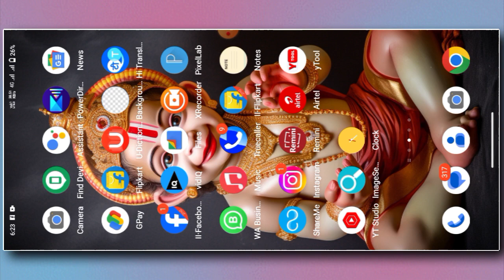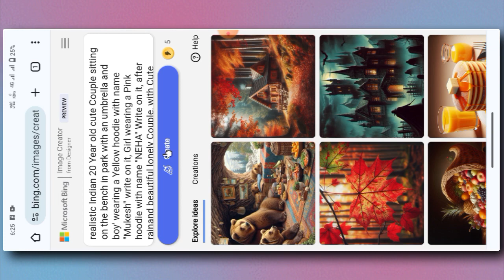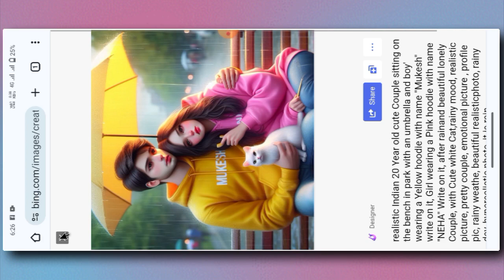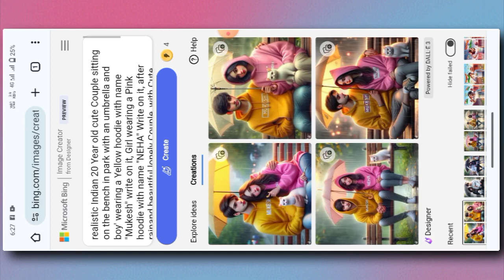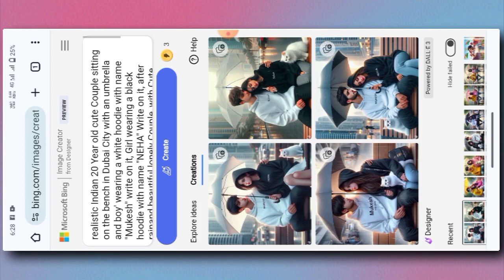Couple in Rain with Umbrella ai photo editing | TikTok trending photo editing | bing image creator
ai avatar
photo editing
bing ai
bing
3d photo editing
bing app
3d illustration
3d ai generator
bing image creator tutorial
bing app

trending couple name video editing
couple name Tranding reel editing
couple name video editing tutorial in hindi
capcut video editing tutorial
tshirt lover name photo editing
viral tshirt name photo editing,
couple name photo editing
cuople wala name art kaise banaye
name video kaise banaye
name wali photo kaise banaye
instagram viral flag name video kaise banaye
viral name art photo
reels instagram
instagram reels
instagram viral name art photo editing
instagram reels name art photo editing
instagram trending status tutorial
couple name art photo editing
couple name video editing
couple name on t-shirt photo editing
how to make couple name art video editing
couple photo editing
viral t-shirt couple name image reels video editing
breakup photo editing picsart
breakup photo editing in picsart
fake love photo editing picsart
picsart broken heart photo editing
broken heart editing
broken heart pic edit
3d ai generator
bing image